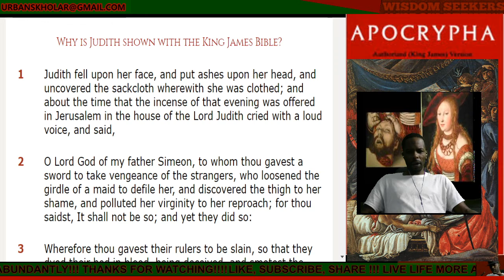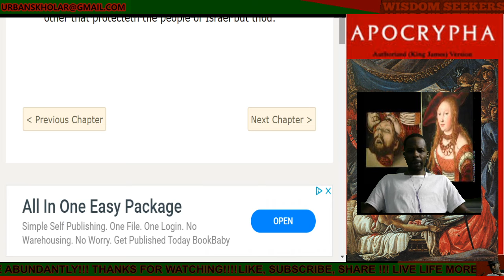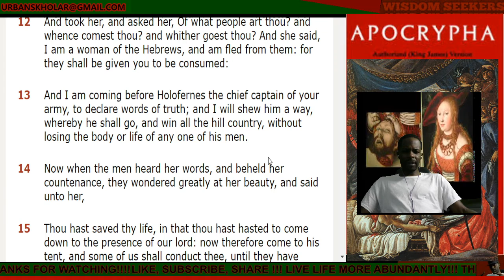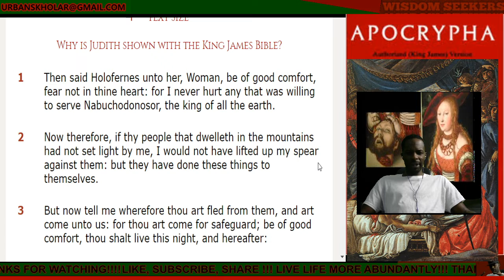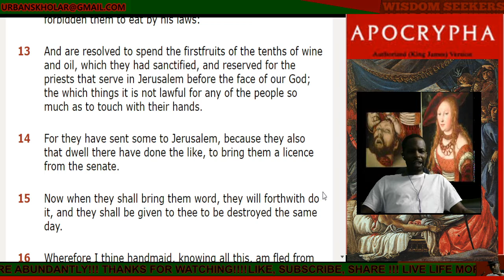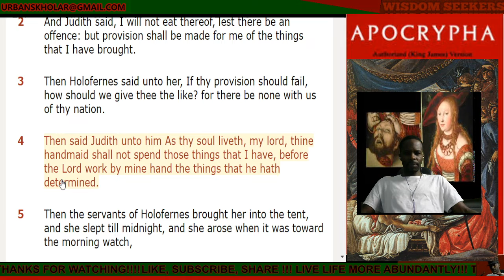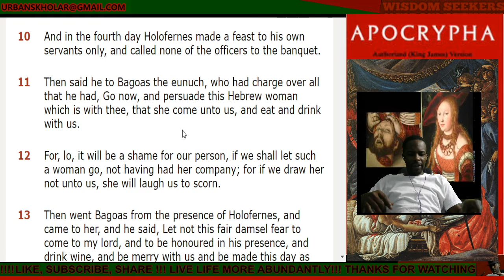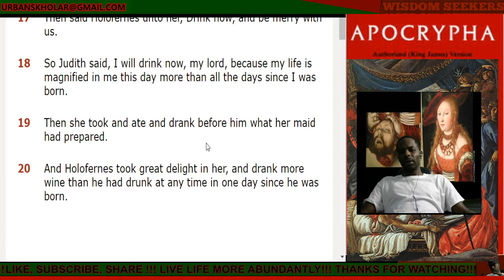PT.3 JUDITH: Who is Isreal?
Judith: Part 4